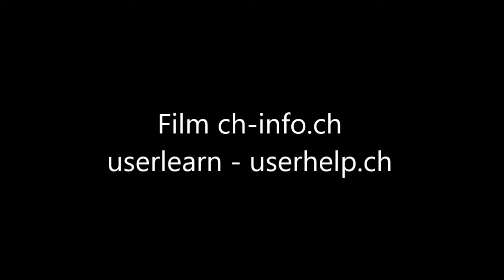Liveband Solothurn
Frauenband Solothurn Ausschnitte von CD Taufe Nov 2015